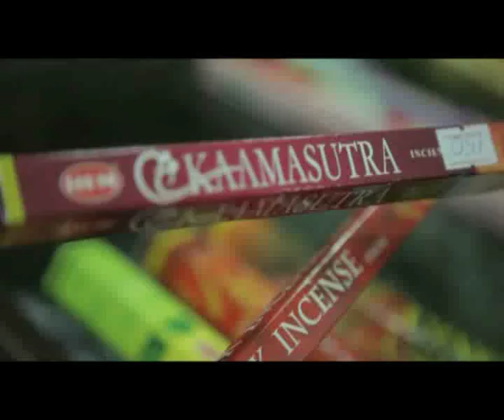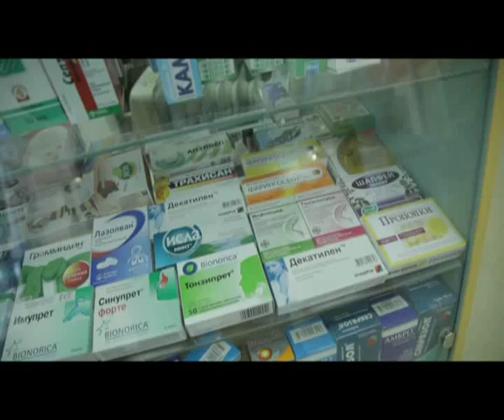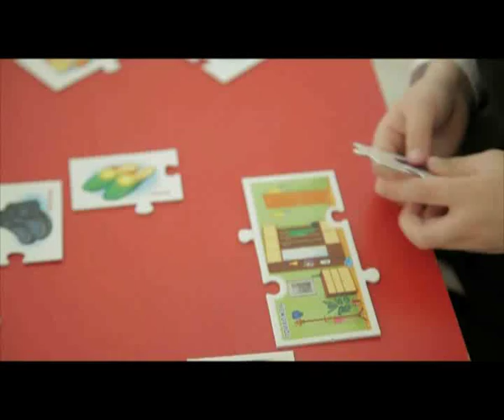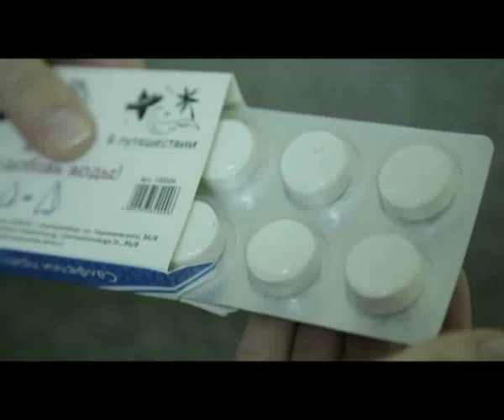"Доброе утро" (06.10.2015)